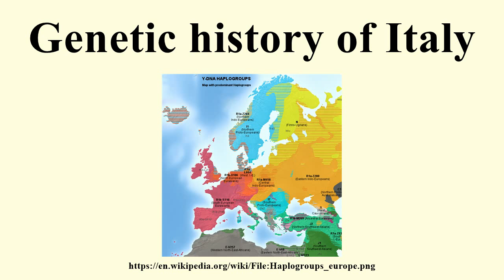Genetic history of Italy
Image-Copyright-Info
Image is in public domain
Author-Info:   selbst erstellt Robertius / Robert Gabel
Image-Copyright-Info